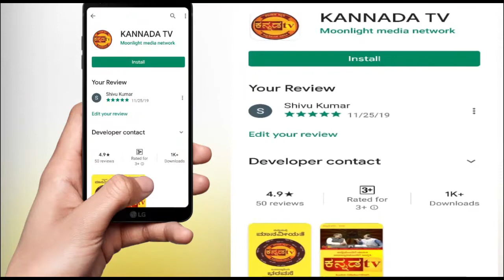ತಾಳ್ಮೆ ಕಳೆದುಕೊಂಡ ಪ್ರಜ್ವಲ್ ರೇವಣ್ಣ..! | SUDDI KARANATAKA 1 PM NEWS